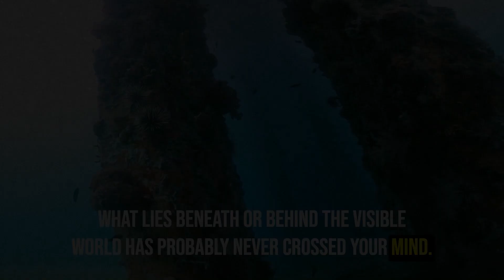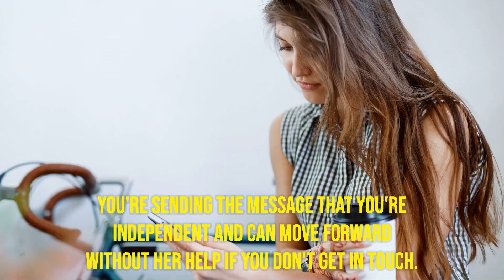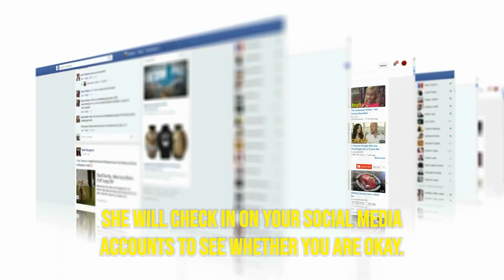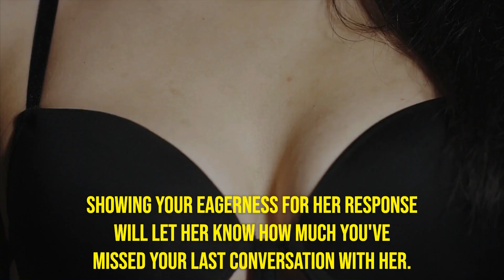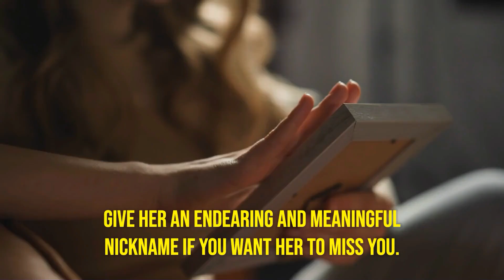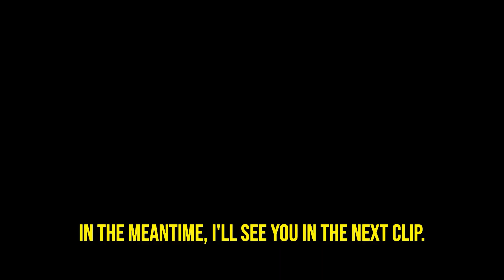How To Make ANY Woman Miss You BADLY! Even If She's NOT Interested | Mind Scraping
Dealing with a woman can often end in a the undesired feeling of being taken for granted and not seen as a priority. Contrary to popular belief, making a woman miss you is actually a very simple and direct process. Most men think this can only work if you have been with the woman for some time, this is the furthest from the truth. No matter the relationship or timeline, making any woman miss you is possible. If you want have her yearning and missing you I have 7 tips for you. .
▶️ Here are 7 tips that will make any woman miss you:
1. Don’t contact her
2. Show her you're still living your life
3. Don't give into the attention
4. Don't be eager be vague
5. Create jealousy
6. Giving her a unique nickname
7. Teach her something new